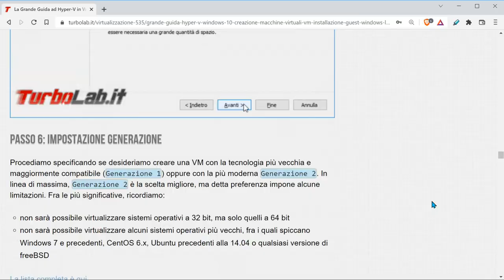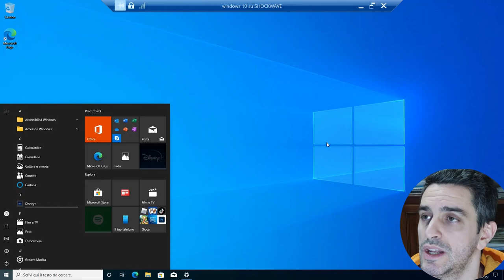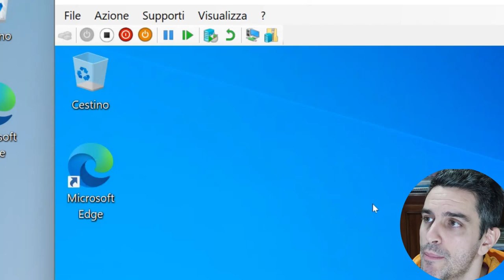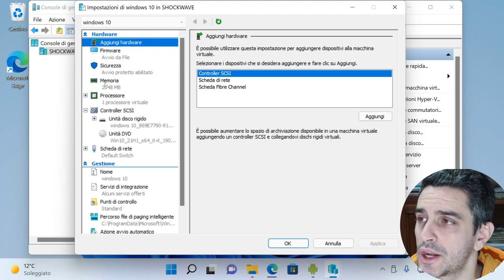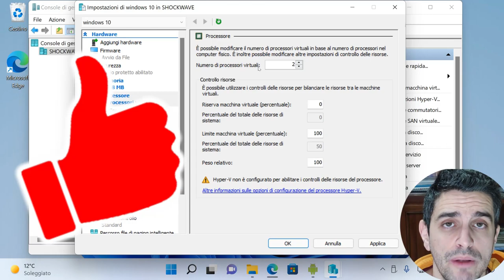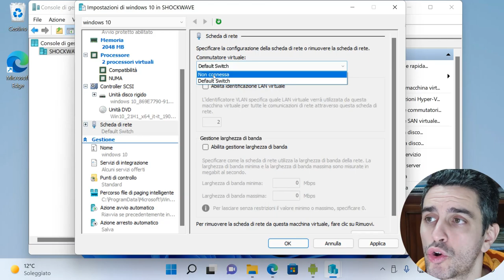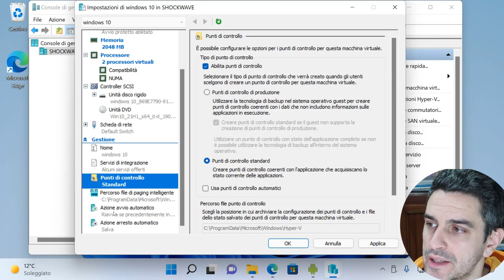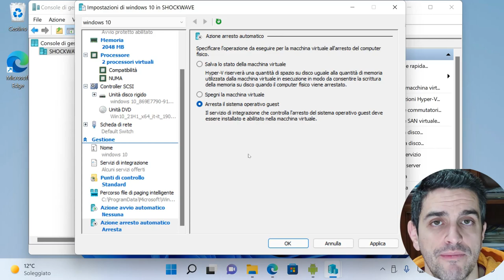HYPER-V, TRUCCHI e OPZIONI (uso CHECKPOINT, aumento CPU, RAM)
Nel video precedente abbiamo visto come utilizzare Hyper-V per creare macchine virtuali (VM) e installarvi il sistema operativo. In questo video vedremo invece un po' di trucchi e opzioni avanzate: dall'utilizzo dei checkpoint per "fotografare" e ripristinare al volo lo stato delle VM passando per l'assegnazione di un maggior numero di core CPU e/o memoria RAM